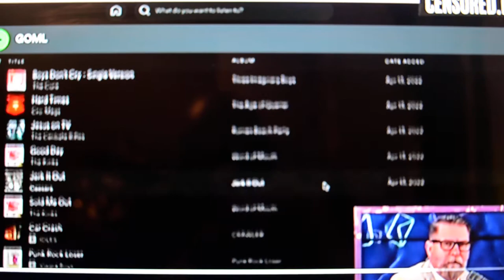you sound like Nate Uber